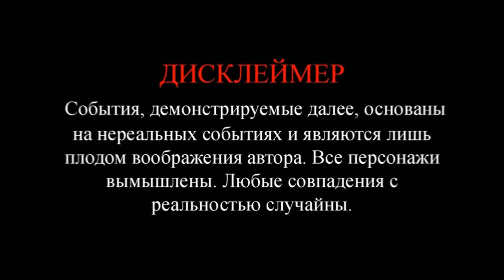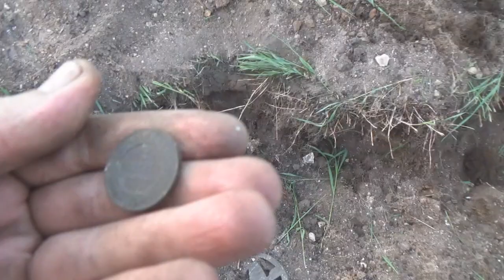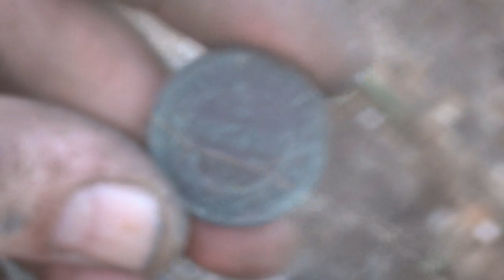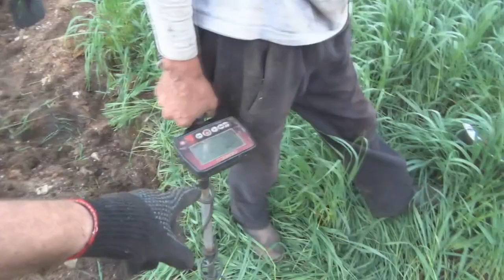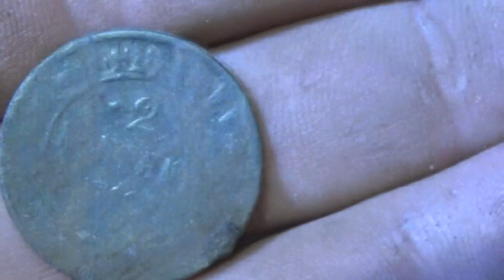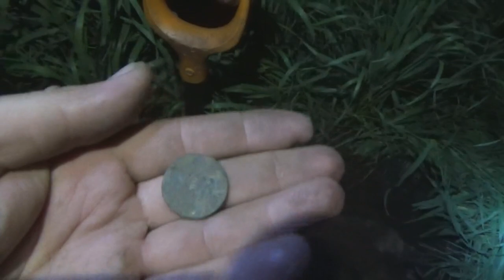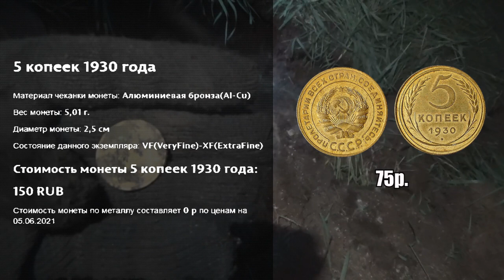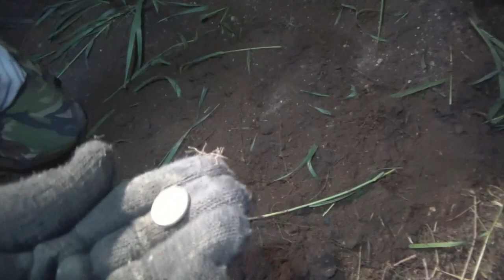Миньоны на копе. Часть1